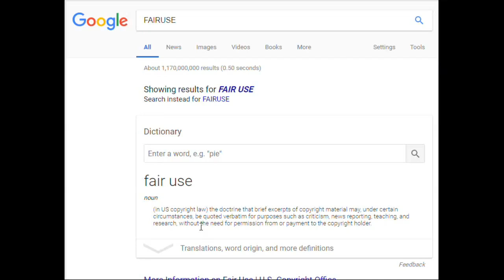IF U HAVE A KNIFE U WIL B EXECUTED BY COPS,NON LETHAL WOOD B 2 EASY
PUNTA GORDA,PINELLAS COUNTY,Robert Gualtieri,BOB,AL ROLLE,HOMESTEAD,@CCSOFLSheriff,@MyFWC,FWC,LEOAFFAIRS,COLLIER COUNTY,Kasey Wingo,Kevin Rambosk,
NORTH PORT,FLORIDA,POLICE,
sheriff,corruption,charlotte County,
florida,cop,police,pastor,stalking,COPWA­­TCH,COPBLOCK,